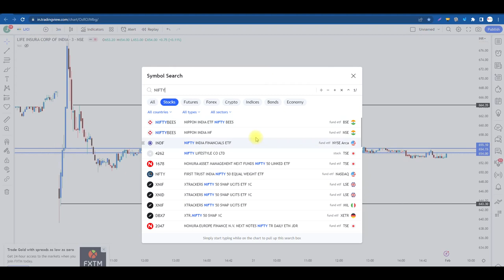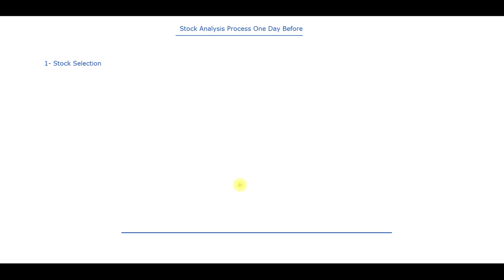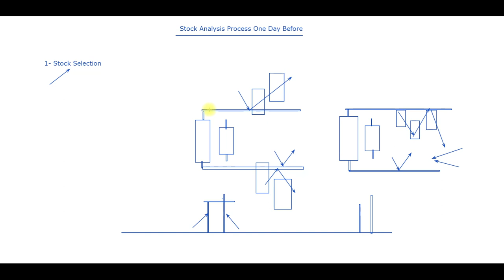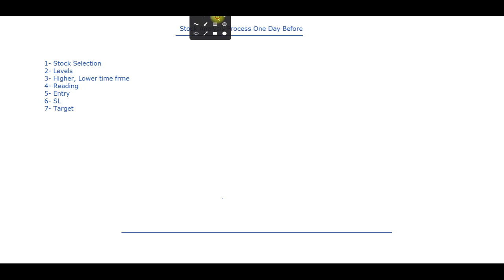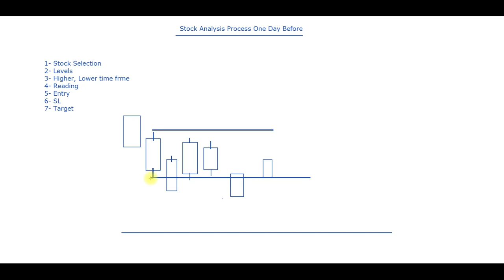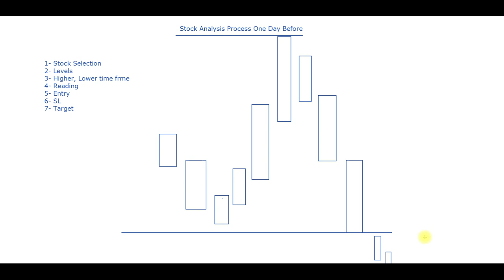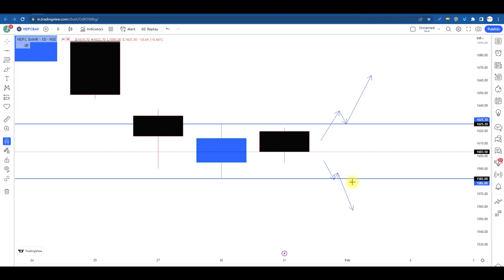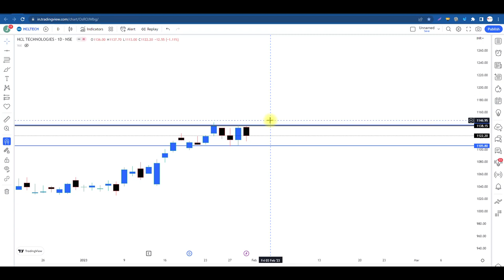कल सब पहले से तय होगा तुम्हे क्या Trade करना है, किस Side में Trade करना है, कितने पर Entry होगी?